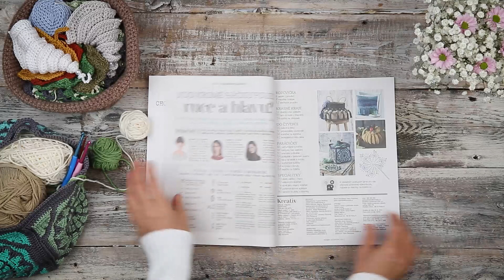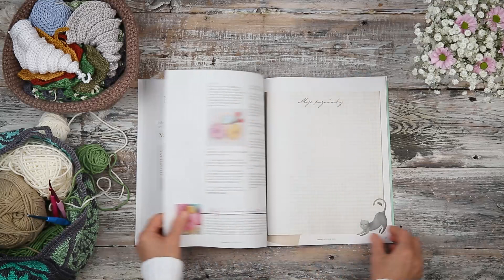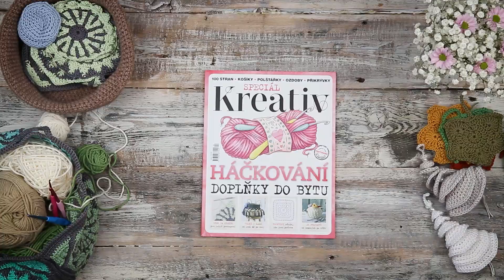Kreativ Special hackovani 2023